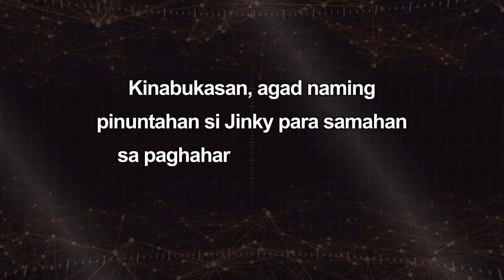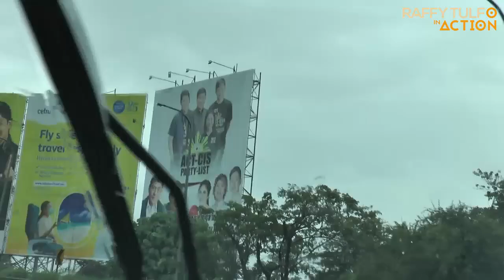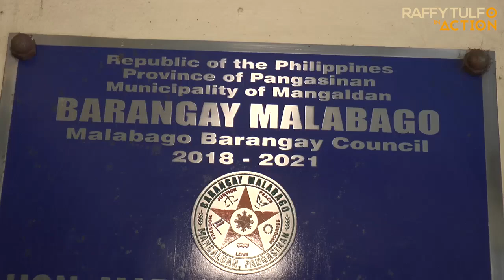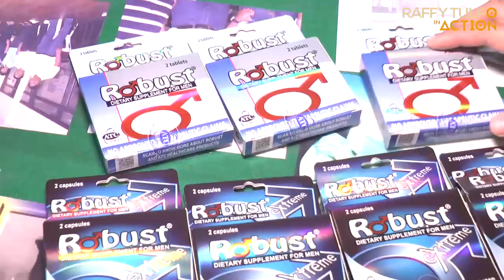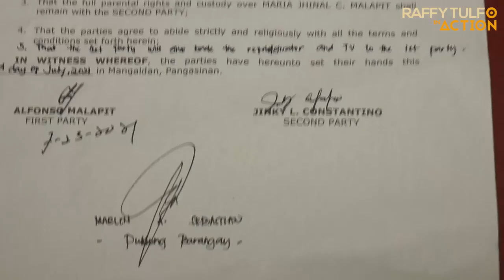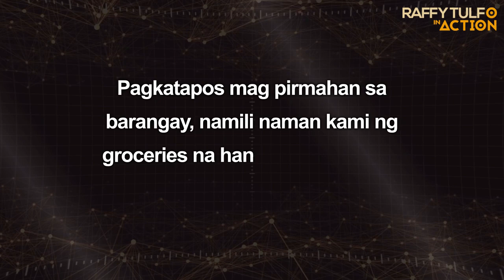NABUTAS AT NAIWAN DAW SA LOOB ANG SUPOT!